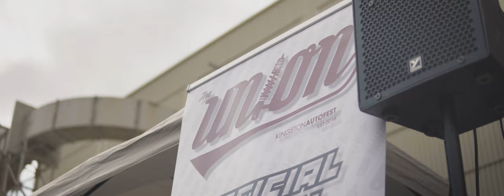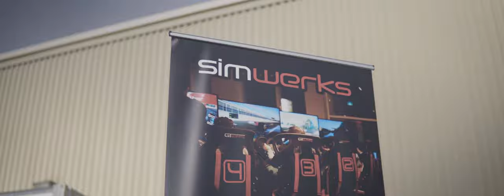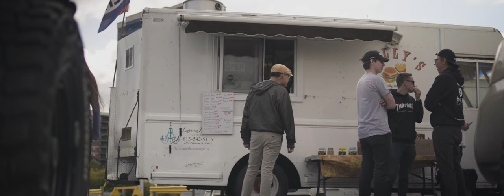The Union AutoFest Year 4 | OFFICIAL AFTER MOVIE | (4K)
The Union Year 4 After Movie. Took alittle time to get this done but super happy with the out come. Hope you all enjoy!

More features, and event after movies are on there way!